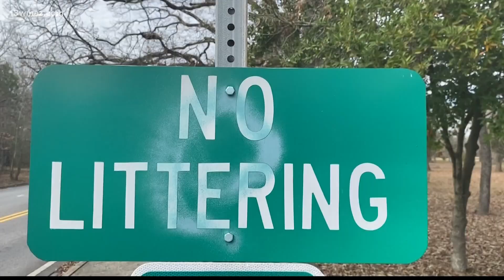'People just continue to dump': Macon-Bibb puts extra money toward cleaning up illegal dump sites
The county's used cameras to track down people dumping trash illegally before. Mayor Lester Miller says some of those cameras have disappeared.

13WMAZ News is the #1 station for news and weather in the Central Georgia area, serving people in Dublin, Macon, Milledgeville and Warner Robins.